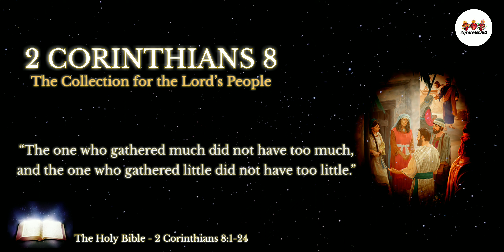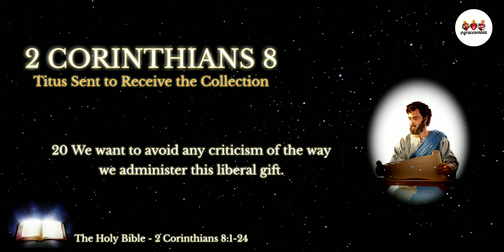The Holy Bible | 2 Corinthians 8 | The Collection for the Lord’s People | Audio Bible NIV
New Testament.
New International Version.
The Book of 2 Corinthians
Chapter 8:1-24

And I'm here to serve the Holy Trinity and Blessed Virgin Mary by spreading their words.
Amen! 🙏